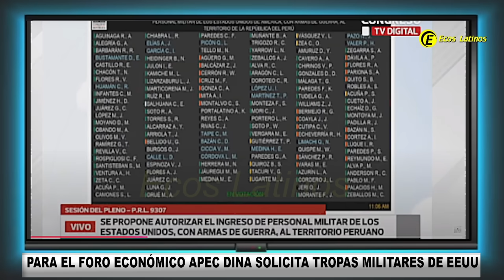🔴DURAS CRITICAS DESDE VENEZUELA A BOLUARTE POR PEDIDO DE MILITARES DE EEUU PARA CUMBRE APEC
El ministro del interior de Venezuela Diosdado Cabello, calificó de dictadora a Dina Boluarte y criticó el pedido de ésta para el ingreso de tropas estadounidenses con ramas de guerra. Por su parte el Congreso aprobó sin chistar dicho pedido y en las próximas horas, 600 militares gringos arribarán al Perú